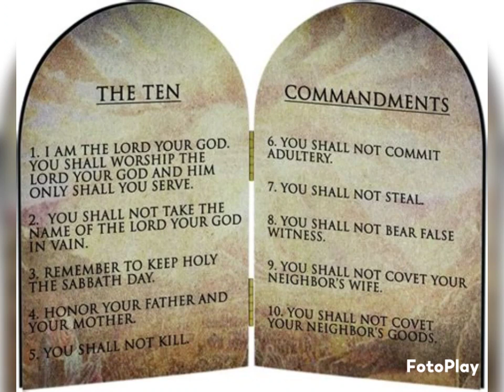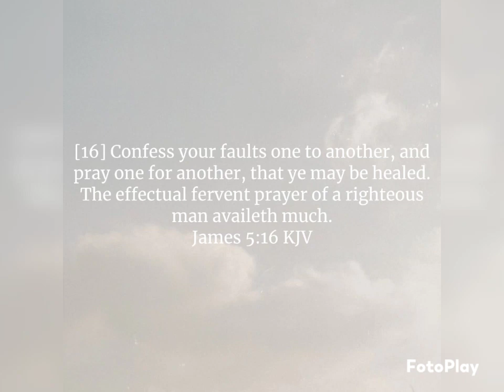"(16)" original hymn compossed and music played by w video made by Kristin Ann Calvarese.